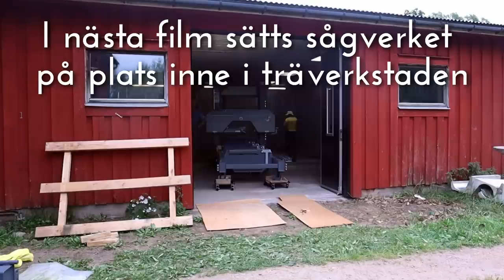Tar in bandsågverket i träverkstaden - Trak-met TTP600 Standard med hydraulik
I denna video får du följa med till Sundhults träverkstad där ett nytt bandsågverk av märket Trak-met, modell TTP600 Standard, levereras och monteras. Bandsågverket består av tre delar: såghuvud, sågbädd och en förlängning till sågbädden. Men det finns en utmaning – porten till verkstaden är inte så stor, så att tråckla in det kräver lite kreativitet.

I denna andra del av serien får vi se när Christian och Hanna tar hjälp av Ingrid & Anders och en traktor för att få in bandsågverket genom den trånga porten. De visar hur de behövde montera såghuvudet utanför verkstaden på grund av takhöjden. Det visar sig vara ett teamarbete för att få in den stora utrustningen på plats.

För att kunna flytta sågbädden inne i träverkstaden sätts hjuldollys under sågbäddens stödben.Det gör att vi kan skjuta in allt med hjälp av traktorn, Slutligen ställs sågen av på hjuldollys så att det skall bli möjligt att flytta det till rätt position inne i träverkstaden.

I första filmens visar dig när bandsågverket anländer till Sundhult direkt från fabriken i Polen. Med hjälp av en hjullastare lastas det av från lastbilen och är redo att monteras.

I nästa del kommer dui få se hur sågverket ställs på plats inne i träverkstaden och alla delar monteras ihop. Du kommer att få en inblick i de hydrauliska funktionerna för stockhantering som bandsågverket är utrustat med.

 Häng med och ta del av den intressanta processen!

0:00 I förra filmen
0:06 Lyfter sågbädden med all hydraulik
6:27 Tråcklar in manöverpanelen av sågbädden
9:53 Flyttar in sågbädden i träverkstaden till hälften
14:03 Monterar såghuvudet på sågbädden
20:44 Flyttar in sågbädden med såg huvudet på in i träverkstaden